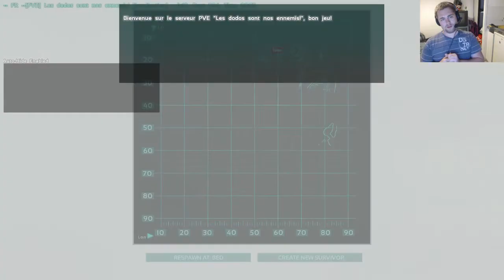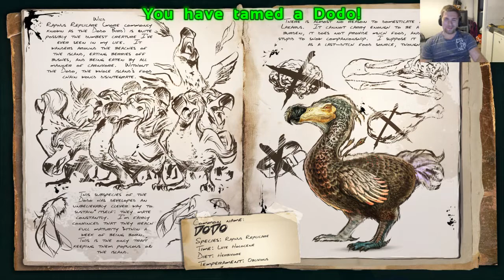(VOD) Ark - Letavernier - HD - Partie 4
Troisième live sur Ark !